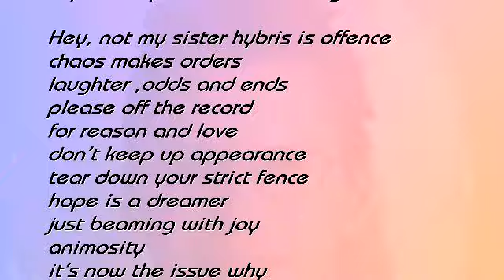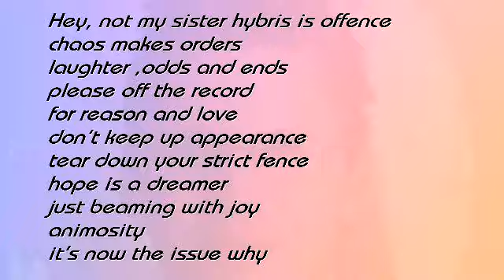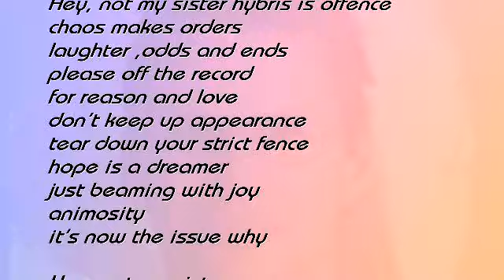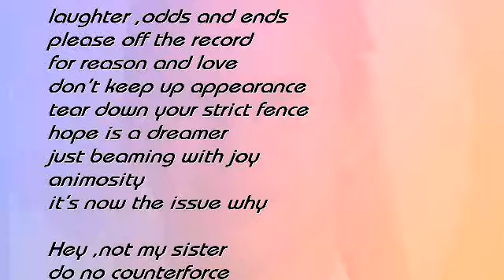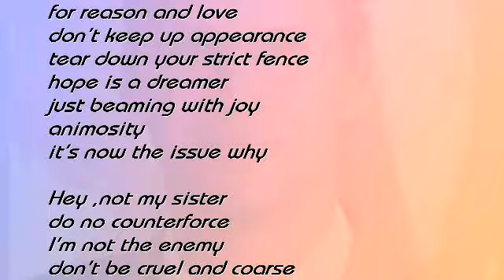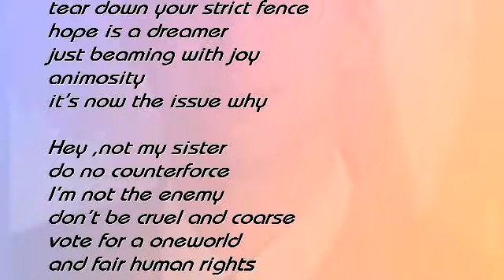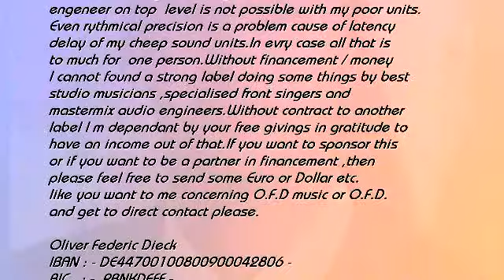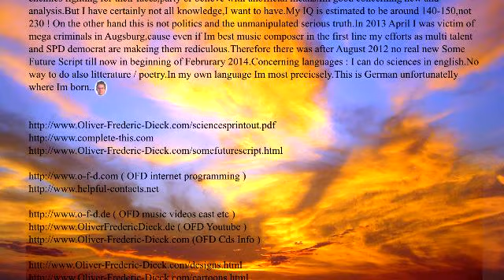Hey,not my sister / GOLDEN AGE 2014 composed by O.F.D - new brit pop hit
GOLDEN AGE 2014 - This album contains 22 songs composed by O.F.D witch are bettter or equal to best works of Beatles plus Lennon.Apart from that I learnt from choirs of Fleetwood Mac like Dreams. I did this produceing alone in almost Trevor Horn quality apart from master mix to stabilize my authority as best composer and to convince cautious music friends like Thomas Blug,Cherry Ghering,Klaus Doldinger,Martin Engelin...concerning perspective of new label / band project.And I did this to honour especially John Lennon,Paul Mc Cartney,George Harrisson,Beatle 5 producer arranger George Martin and naturally producer Trevor Horn know how.Yours truly O.F.D : Please stop the brutal idiots steeling and estimateing ,Im genius of the century more than anybody else !